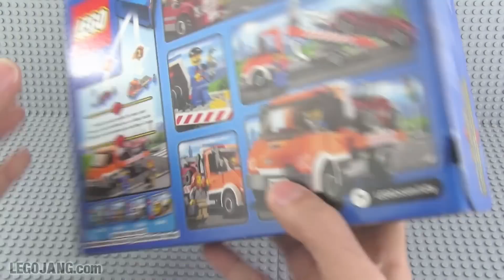LEGO City Flat Bed Truck 60017 review!